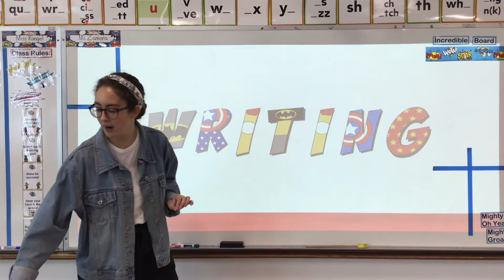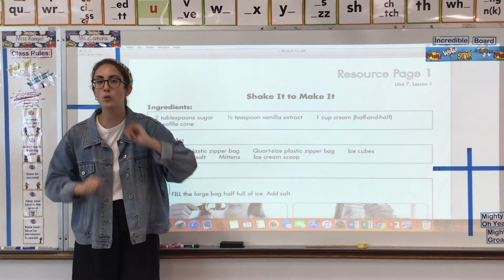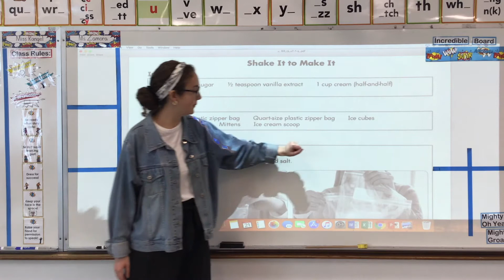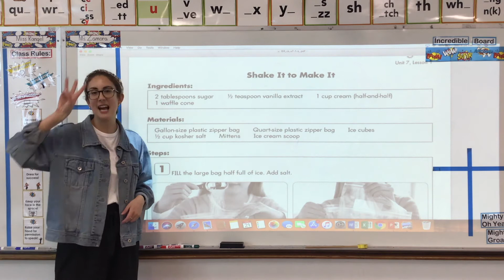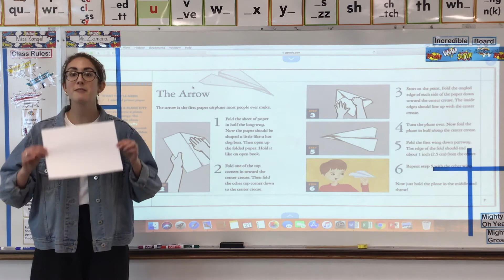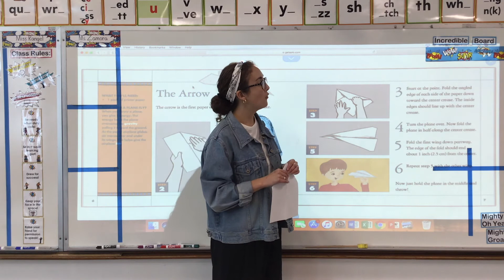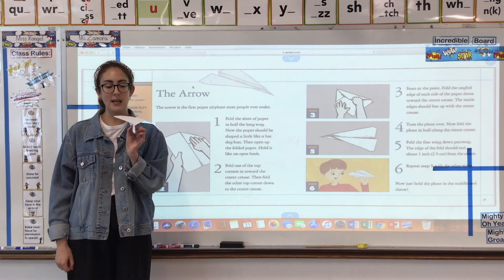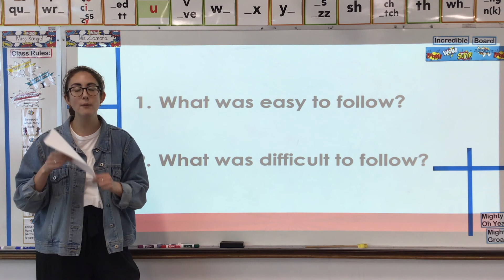Writing - March 22nd